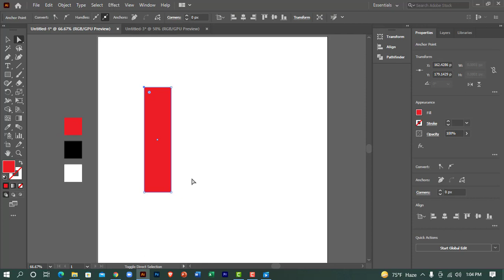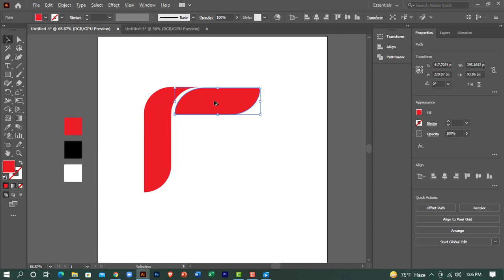Letter F Logo Design Tutorial for beginners in Adobe illustrator Letter F logo design